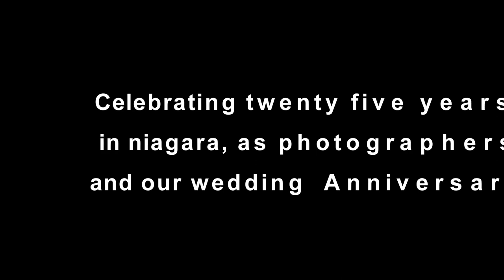Celebrating twenty five years in Photography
Celebrating twenty five years in Niagara. With Quality Photography Services. As the premiere choice for photography services in Niagara Falls for 25 years, Baldini Vandersluys Photography wants to thank our customers for their continued business. As an award-winning photography studio specializing in a variety of photography types, Baldini Vandersluys Photography is proud to serve the Niagara Falls community.
Baldini Vandersluys Photographers was founded by husband-wife team Charles Vandersluys, Master Photog,Craftsman and J.R Baldini, Master Photog.Craftsman on November 12, 1994 and this date just happens to be their 25th wedding anniversary. On such a important date to both Charles and Jacqueline, they want to extend their greatest thanks to the loyal customers of Niagara Falls. What Sets Baldini Vandersluys Photographers Apart ?
Whether you are seeking photography services pertaining to Weddings, Surprise engagement Proposals, Family Portraits, or Corporate Event photography, Baldini Vandersluys offers superior work. They are known as the best known choice for your important photography requirements for 25 year. Their attention to detail and unrivaled customer service simply can’t be matched. They also present clients with extensive knowledge and photography experience. With varied backgrounds in the Fine Arts and photography education, their team knows exactly how to meet your needs. They value providing personal service. They guarantee to take the due time to meet all of your expectations and deliver an exceptional and beautiful product each and every time.
Awarded by the Niagara Falls Chamber of Commerce for Outstanding Business Achievement.
Charles was the first Canadian to be elected President of Professional Photographers of Buffalo Niagara, an affiliate of Professional Photographers Society of New York, and awarded International Day Photographer of the Year 3 times. A local business built On Customer Satisfaction
It simply takes one look at their positive customer reviews and portfolio of most recent work for visual proof of high-quality photography services. Baldini Vandersluys have received reviews of high recommendation from prominent members of the community – Niagara Falls Mayor, Jim Diodati. Jim is a testament to both their professional approach to each project they undertake and the continuous quality which he describes as, “second to none”.Join their ever growing happy client list today! Browse a list of services available and get more information on how you can work together on your photography project and meet your every standard. Baldini Vandersluys Master Photographers delivers a product of the highest quality regardless of your event type from Event and Corporate photography that will make you look good to your boss, to Portraits of your children that you can display with pride.Here’s to 25 more Years
From all of us at Baldini Vandersluys Photographers :

Thank You for continuing to let us serve the Niagara Falls community. We owe 25 years of success to every customer that has chosen Baldini Vandersluys Photography to complete their photography services. Photography is a way of celebrating and remembering the most important events in our lives. Because of this, they understand the great trust and confidence that loyal customers put in their expertise every single day. To join Baldini Vandersluys customers and capture the important events in your life in a way that you can appreciate forever, visit the contact page. Get in touch with them today and they’ll will work alongside you to deliver the amazing results. Every project is of significance and deserves time and consideration. Baldini Vandersluys Photography strives to understand and meet your expectations.
If you would like more info about Baldini Vandersluys Photographers or Niagara Falls Wedding Chapel on the Lane please call us toll free at 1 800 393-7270 or local at 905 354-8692
Music supplied by Proshow Gold